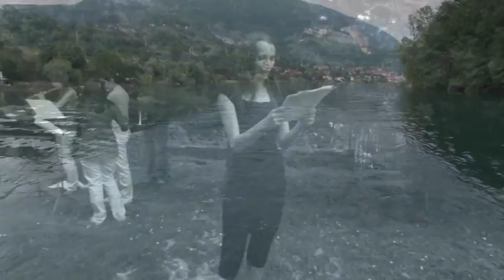LE ODI di Parini sull'Isola dei Cipressi (PARTE 2), 14 maggio 2011 - Punto Teatro Studio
La compagnia teatrale PuntoTeatroStudio presenta "Le odi" di Parini sull'Isola dei Cipressi, lago di Pusiano (LC).
Regia: Andrea Battistella. Con: Isabella Perego, Sarah Paoletti, Francesco Molina, Andrea Lietti e la partecipazione di Edoardo Marzi.